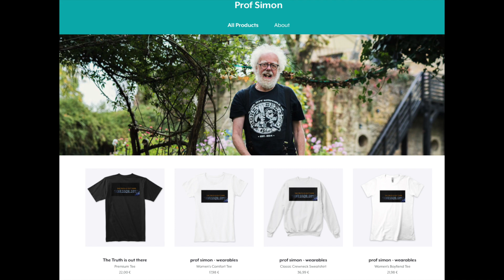How to fix Boeing Max 8 aircraft !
Ryanair have come up with a fix for the 135 Boeing Max 8 aircraft they have ordered.  According to the Guardian Newspaper article :